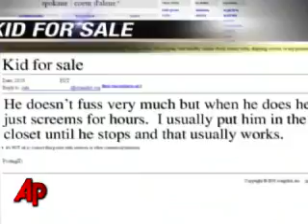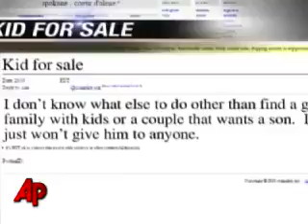Four-year-old Boy Up for Sale on Craigslist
0318dvs_baby_sale_craigslist_x020d